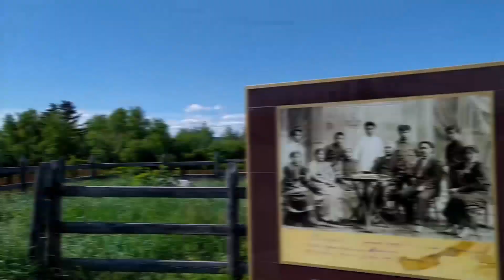Хангаласский улус село Чкалов Тит-Ары Republic Sakha Yakutia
Хангаласский район остров Тит- Ары с. Чкалов Yakutia chkalov